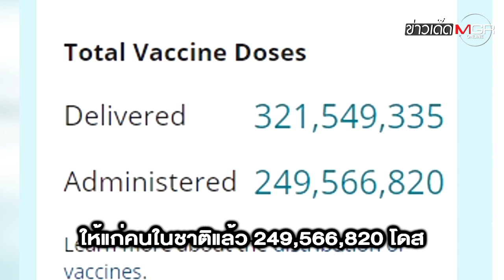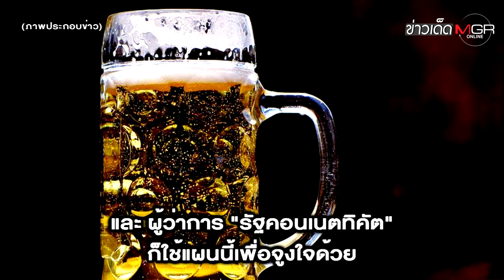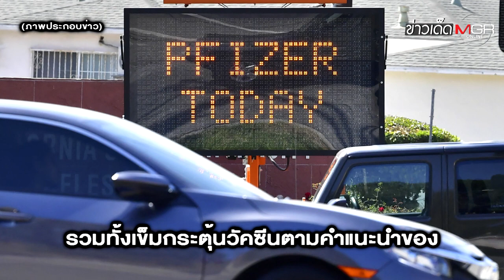สหรัฐฯ ลงทุนแจกเงินยัน "เบียร์" หวังดึงอเมริกันฉีดวัคซีนโควิด-19